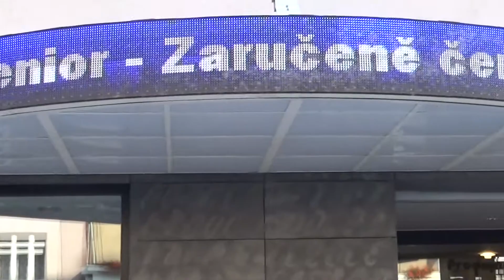Zaručeně čerstvá Kytice